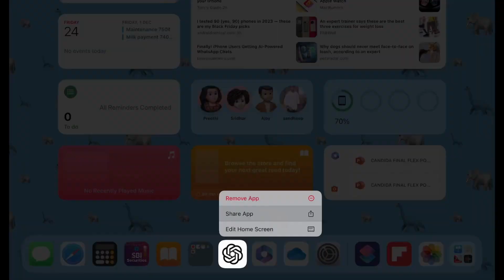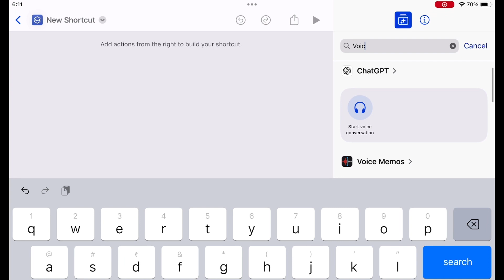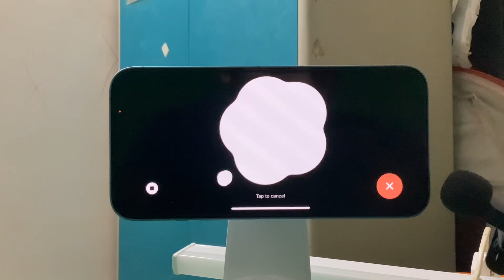Forget Hey siri! Hey chatgpt voice command is opened free for all.. time to ditch dumb siri?